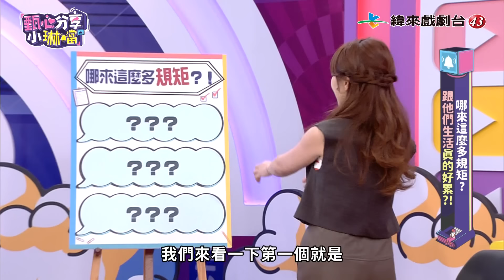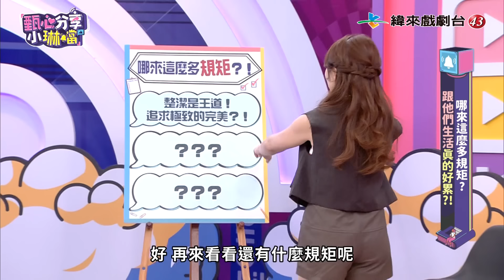哪來這麼多規矩？跟他們生活真的好累？！沈玉琳運動無用論，竟然可以說服醫生！《甄心分享小琳鐺 京都念慈菴》1-28/20240528(完整版)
📌 節目來賓：鄭仲茵、JR紀言愷、林利霏
📌 家醫科醫師：羅佳琳、心理專家：邱永林、醫藥記者：洪素卿

📌本集精彩內容：
  小孩過敏查不到原因，原來竟是過度清潔！
  鄭仲茵無法忍受家中有掉髮，看見就立刻清除！
  不讓雙腳接地氣，沒穿拖鞋是禁忌！
  林利霏回國行李丟一邊，要先清家中毛髮？！
  與老公洗碗觀念不同，常引起小口角！
  紀言愷家洗碗槽如戰場，檢查碗引爆出火氣？！
  洗衣洗鞋有專屬規矩，讓自己身心都愉快？！
  更多家中規矩多的小故事～都在《甄心分享小琳鐺》！

 📍  緯來戲劇台４３《甄心分享小琳鐺》